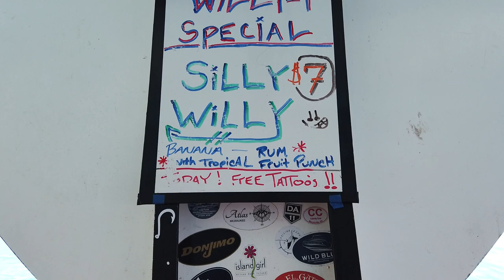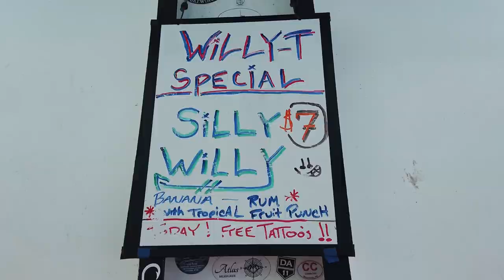The World Famous Willy T Norman Island in the BVI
Check out the Willy T,  A Vessel built for fun on top of fun.

Hey guys I am "Bill On The Water" your source for new boats, sailboats,and yachts all the while exploring waterfront destinations! .aka loving life!

so come along for the ride!